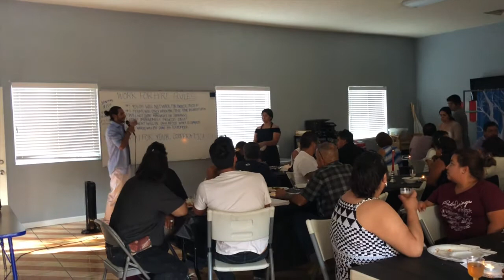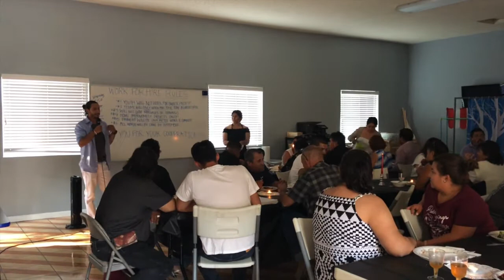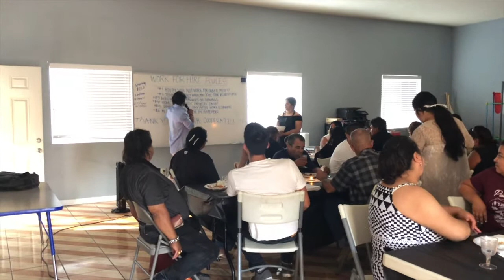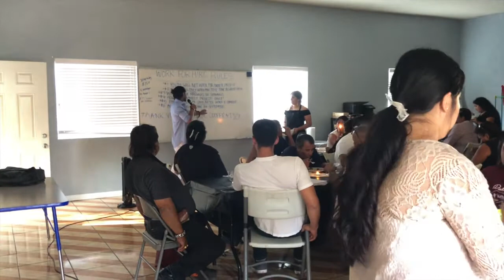Whats Popping This Month!